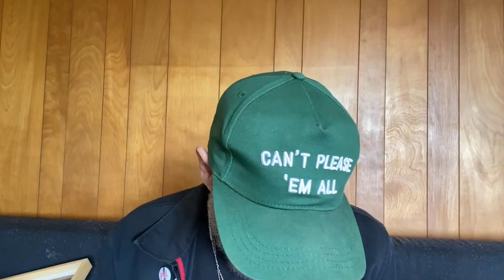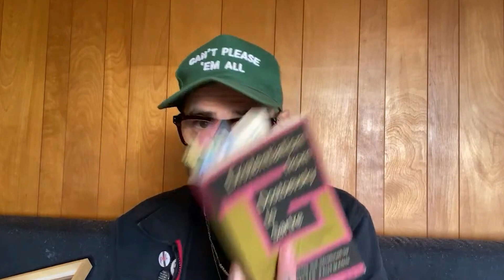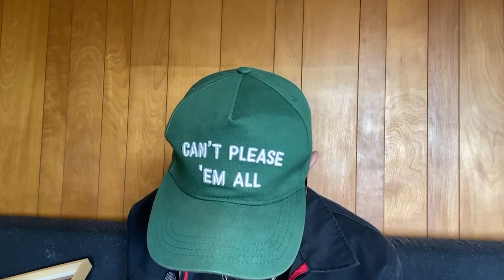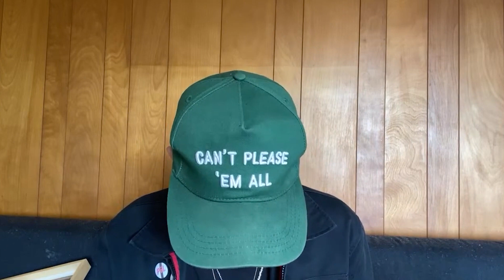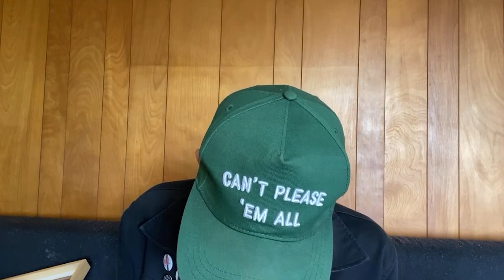Faction Fraction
We have a bit of a delayed talk this week. It was a real busy few days with wrapping up some of the loose ends with the big move, Father’s Day, and Juneteenth—but hey, better late than never! Today’s talk is a bit off the beaten path. Today Jay talks a lot about Kierkegaard and what it means to think and act as individuals, rather than fall into scary groupthink. Jay discusses the strange truths we have, and how often we have an assumption that anyone, or any thought, that is in the majority is automatically true. But is that always the case? Can there be a fear or an agenda in the majority that infects its way through the crowd. Is a crowd the untruth? Jay also takes Kierkegaard’s ideas and takes a look at some of Jesus’ teachings, as well as Paul, to see what they say about the individual. Because groupthink keeps us from living our best lives in so many ways. A lot of the division we have these days is because of focusing on whole groups of people, rather than individuals. It can be hard to love a crowd, it’s real easy to hate a crowd. But it’s a bit easier to love an individual. To not turn the individual into a fraction of who they are. Obviously, a group or community can be a very beautiful thing. Very beautiful. But let us remember too that a crowd is composed of individuals. So let’s not turn other people in fractions of who they are. Or as Jay puts it Let’s live a life that confuses the algorithm.

This talk was given on June 20, 2023 from Seattle, WA.